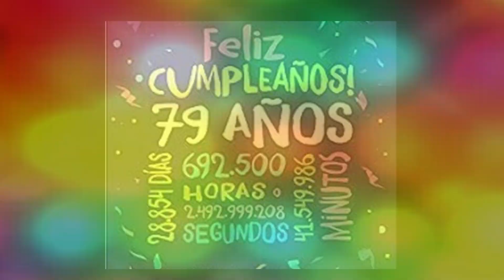79 cumpleaños tia antonia 261221 jmsm mallorca MSC SINFO ISLA